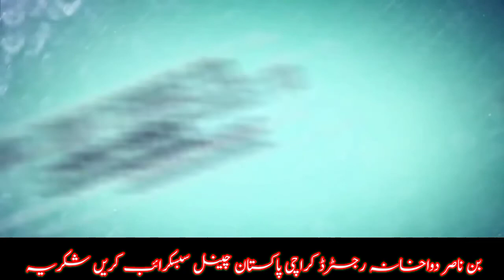Majun e jawahir | Alhamdulillah Majoon e jawahir ka kaml | is k fawaid janiye | معجون جواھر بن ناصر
اس دوا سے بلا مبالغہ ھزاروں گھر 🏡 ٹوٹنے سے بچے ہیں کیسے یہ تفصیل ویڈیو میں سنئیے